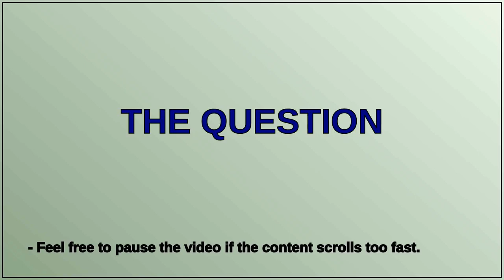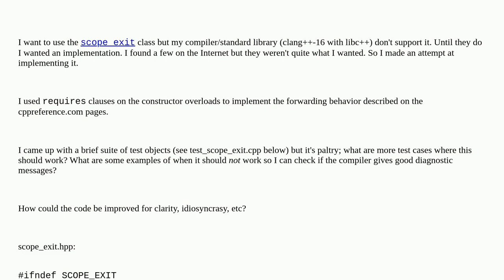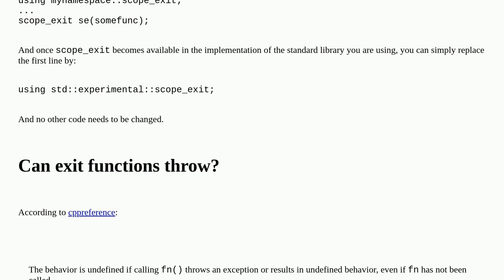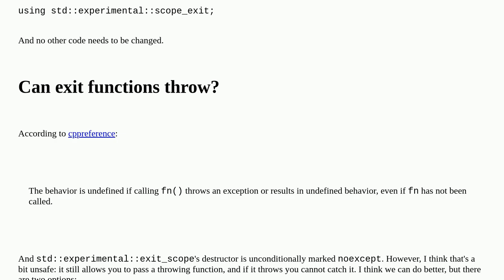Implement scope_exit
A special thanks goes out to the community

  raii template c++20 constrained-templates c++